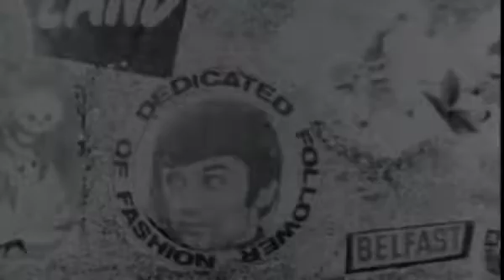George Best Football's First Superstar